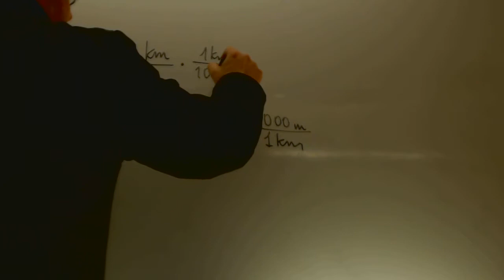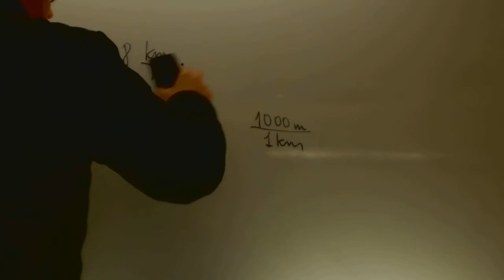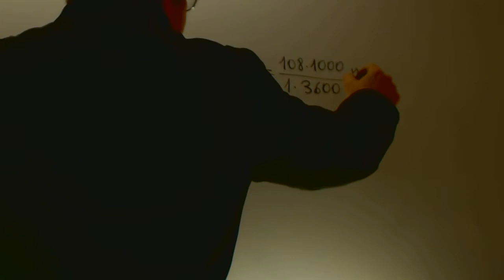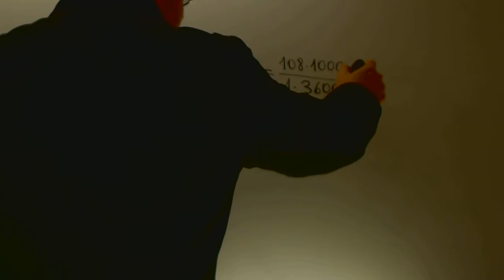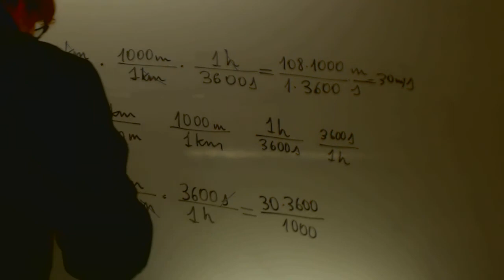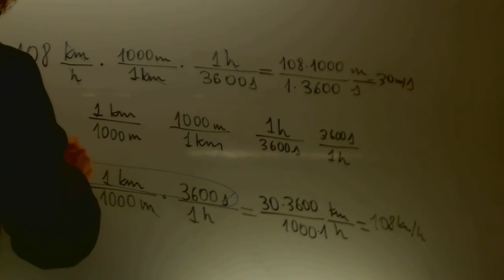Cambio de unidades Matematicas Educacion para adultos Academia Usero Estepona